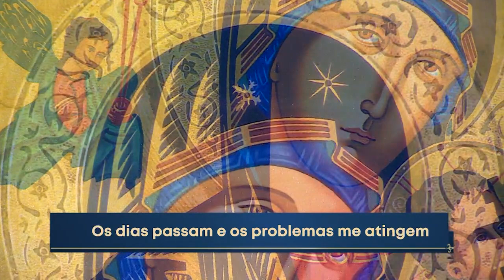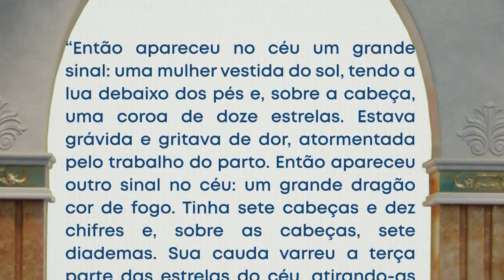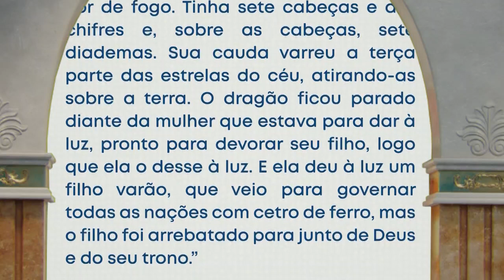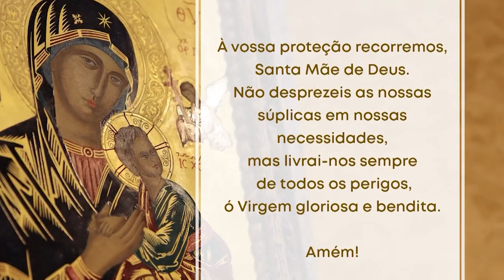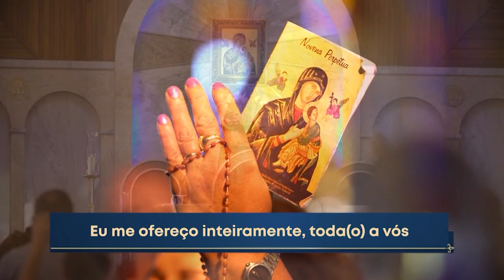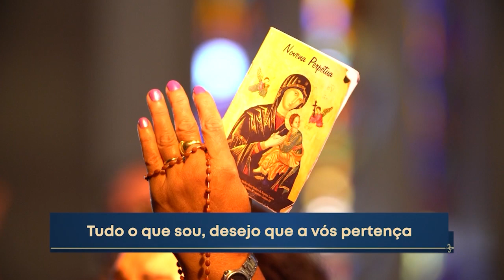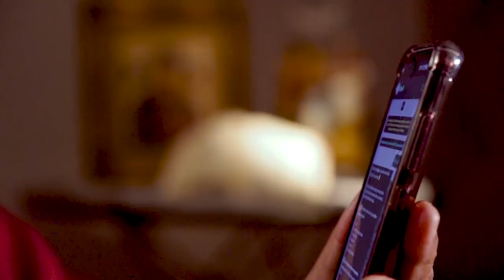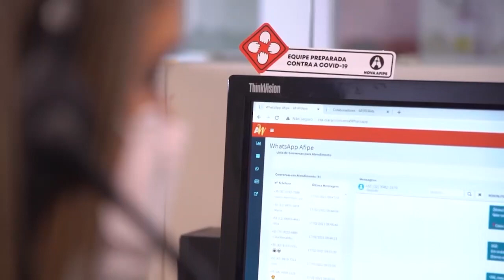Novena do Perpétuo Socorro - 30/11/2022